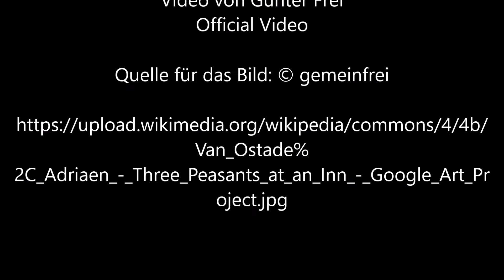Drei Bauern im Wirtshaus von Adriaen van Ostade - Video von Günter Frei (Official Video)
Instrumentiert ist das Stück im Dreiviertaltakt in F-Dur  für diatonische Handharmonika Hohner Club II B, Holzlöffel und Konzertgitarre. Für das Video wird das Bild "Drei Bauern im Wirtshaus" von Adriaen van Ostade  verwendet.

Günter Frei, Dreiviertaltakt, F-Dur, diatonische Handharmonika, Hohner Club II B, Holzlöffel, Konzertgitarre, Drei Bauern im Wirtshaus, Adriaen van Ostade,

Adriaen van Ostade  malte das Bild 1647 in Öl auf Holz im Format  27,1 cm x  21,6 cm.

Adriaen van Ostade  (1610–1685)

Artist
van Ostade, Adriaen (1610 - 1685) – Artist
Details on Google Art Project

Title
Three Peasants at an Inn
Date  1647
Medium  oil on panel Oil
Dimensions  height: 271 mm (10.66 in); width: 216 mm (8.50 in)
Collection
Dulwich Picture Gallery   wikidata:Q1241163
Accession number
115
Place of creation  Haarlem Edit this at Wikidata